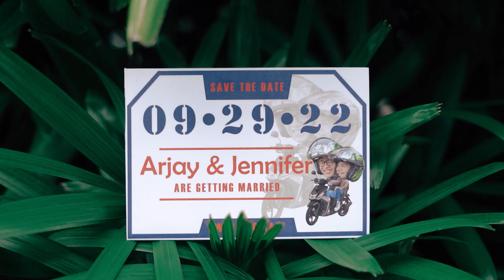Arjay & Jennifer | Same Day Edit Film | Antipolo Wedding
"Love doesn’t make the world go round. Love is what makes the ride worthwhile."

In collaboration with Eventgelist Planning Solutions -The Event Experts

PV: Pikitmata Photography
Venue: Venue Victoria
Church: Parish of the Immaculate Heart of Mary, Antipolo